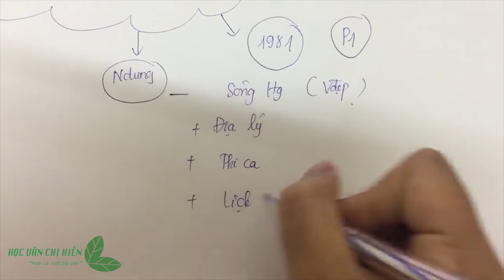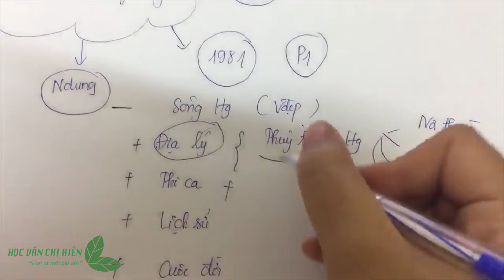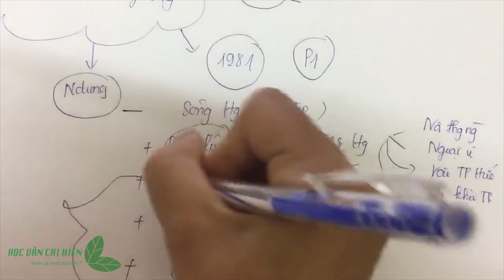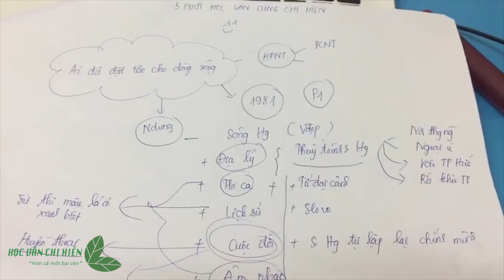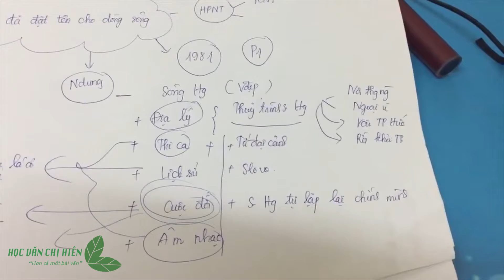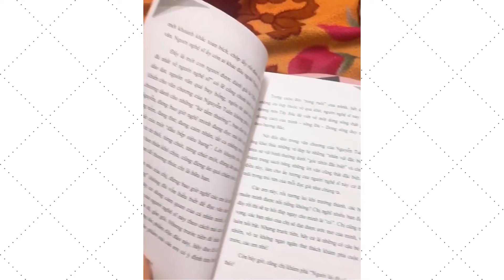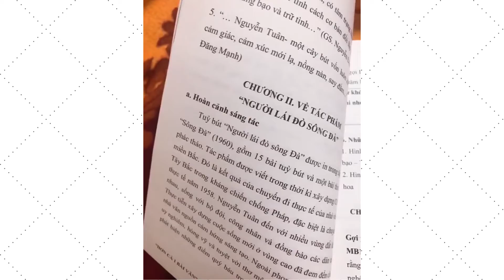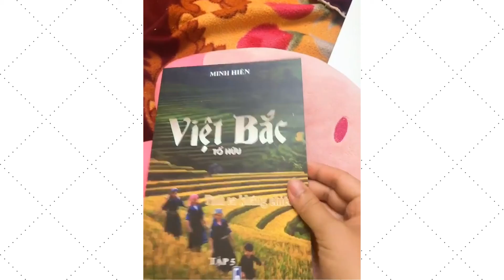[ 5 PHÚT HỌC VĂN ] TÁC PHẨM AI ĐÃ ĐẶT TÊN CHO DÒNG SÔNG - HOÀNG PHỦ NGỌC TƯỞNG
- Khoá học văn V.I.P từ giờ tới lúc thi thpt quốc gia 2020